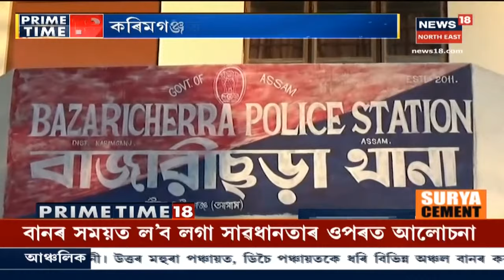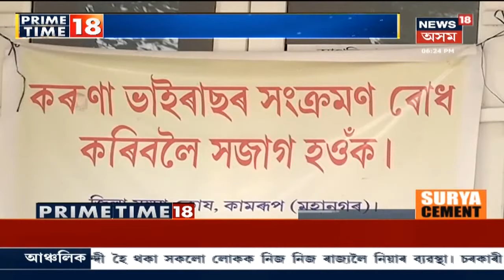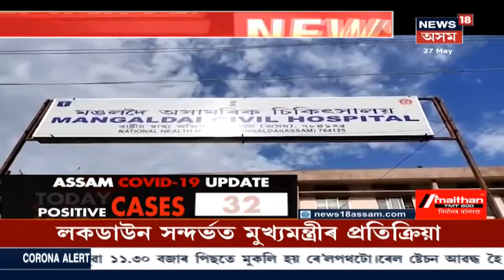Prime Time 18 : চৰাইদেউত পিতৃ–মাতৃৰ সৈতে COVID-19ত আক্ৰান্ত এবছৰীয়া কণমানি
চৰাইদেউ বাহবাৰী গাঁৱৰ এটি এবছৰীয়া দেৱশিশু। পিতৃ–মাতৃৰ লগতে এই শিশুটিৰ দেহতো ধৰা পৰিছে COVID-19 পজিটিভ। দেশৰ এই সংকটৰ সময়ত কণমানি পুত্ৰৰ সৈতে হাৰিয়ানাৰ গুড়গাঁৱৰ পৰা বাছেৰে অসমৰ চৰাইদেউৰ সোণাৰিৰ বাহবাৰী গাঁৱৰ নিজা বাসগৃহলৈ ঘূৰি আহিছিল পিতৃ–মাতৃ।